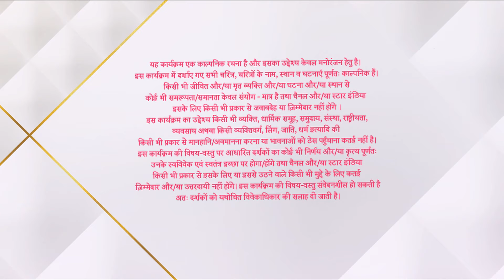Kahaan Hum Kahaan Tum | कहाँ हम कहाँ तुम | Kisne kiya Sonakshi ko kidnap?